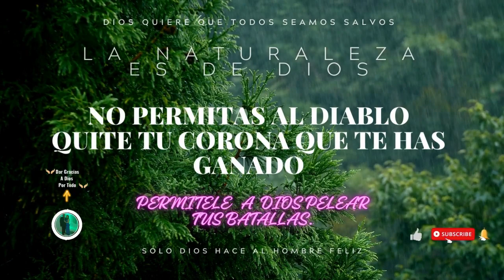DIEZMOS Y OFRENDAS, ENSEÑANZA BÍBLICA 2024.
MENSAJE PARA TODO SIERVO DE NUESTRO SEÑOR JESUCRISTO.
ESTO ESTÁ ESCRITO EN LA PALABRA DE DIOS Y EN LA CUAL TODO SIERVO DEBE OBEDECER Y PRESTAR ATENCIÓN A LOS DESIGNIOS DE NUESTRO SEÑOR JESUCRISTO.
NO PIERDAS LA CORONA QUE TE HAS GANADO HACIENDO DESOBEDIENCIA A LOS MANDAMIENTOS Y ESTATUTOS DE DIOS, SEÑOR NUESTRO.
NÚMERO UNO 1RA DE TIMOTEO 6-10 HACE ÉNFASIS QUE RAÍZ DE TODOS LOS MALES ES EL AMOR AL DINERO, EL CUAL CODICIANDO ALGUNOS SE EXTRAVIARON DE LA FE.

EHORTO A TODO SIERVO DE DIOS A ANALIZAR LO ANTES ESCRITO Y VENIR EN HUMILLACIÓN A NUESTRO PADRE EL CUAL NOS PERDONARÁ SIEMPRE Y CUANDO VENGAMOS EN ARREPENTIMIENTO, POR NO CUMPLIR SUS PALABRAS Y DESOBEDECER A SUS PETICIONES,

DIOS ES FUEGO CONSUMIDOR Y SOBRE TODO DIOS ES AMOR PRIMERO.
SIERVO DE DIOS APACIENTA LAS OVEJAS DE MI REBAÑO  Y NO LAS DISPERSES PARA QUE SEAS PERDONADO POR NUESTRO DIOS.

Dar Gracias A Dios Por Todo